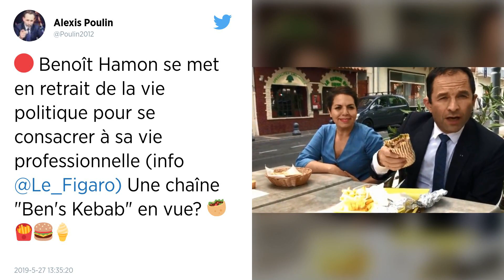Nettement battu aux européennes, Benoît Hamon disparaît des écrans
L'ex-candidat socialiste à la présidentielle est resté sous le seuil des 5 % aux élections européennes avec sa liste citoyenne. Le fondateur du mouvement Générations a décidé de prendre du recul. Pour longtemps.

6,36% à l'élection présidentielle 2017, avec l'étiquette du Parti socialiste, puis 3,27 % aux élections européennes 2019, comme tête de la liste citoyenne du Printemps européen. Benoît Hamon, qui pensait faire mieux que le PS, dimanche, a essuyé un deuxième échec consécutif dans les urnes et ne redeviendra pas eurodéputé.

Conséquence, le fondateur de Générations « va se mettre en retrait et ne plus parler à la presse pendant longtemps », a annoncé lundi son bras droit Guillaume Balas, coordinateur national du parti.